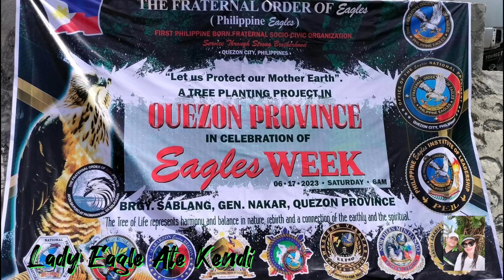Tree Planting Project in Nakar, Quezon in Celebration of Eagles Week | San Francisco Eagles Club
Mabuhay ang Agila